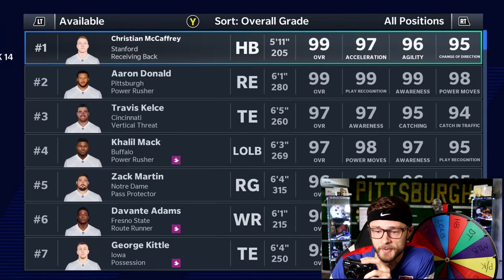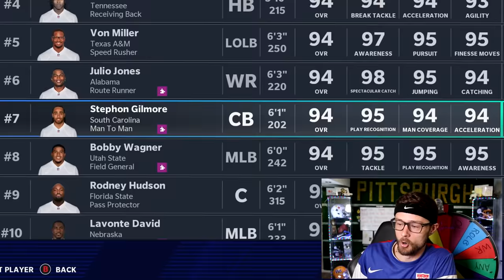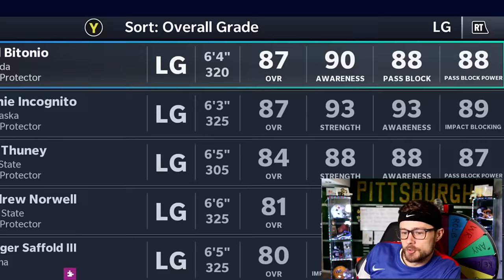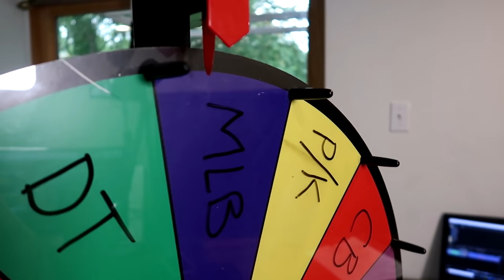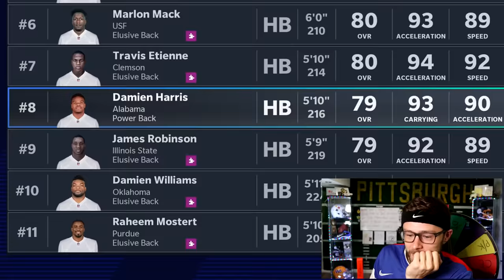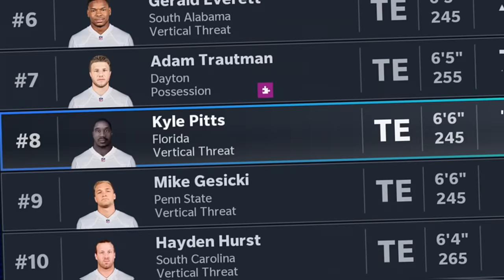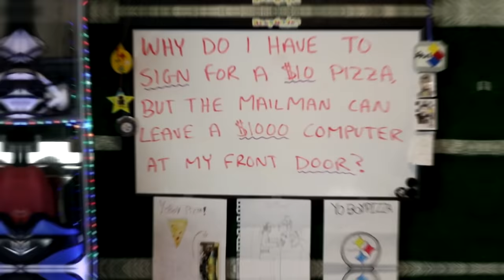NEW Franchise Fantasy Draft SPIN THE WHEEL Challenge!!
What would happen if you did a Madden Franchise Fantasy Draft, but a wheel spin decided who you had to pick every round??

DROP A LIKE FOR MORE FRANCHISE VIDEOS :)